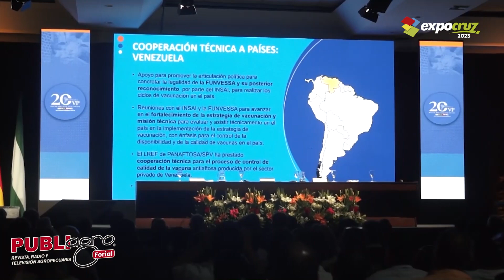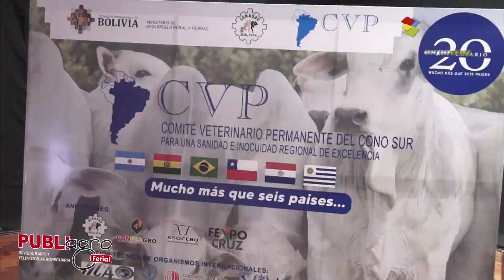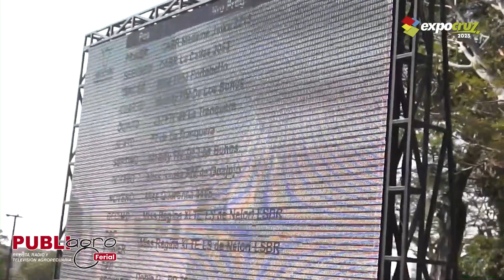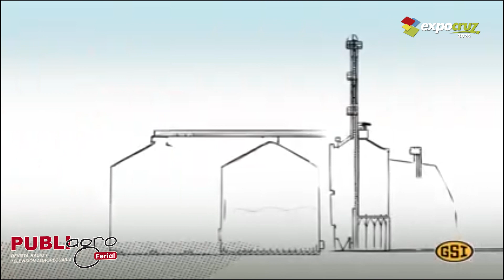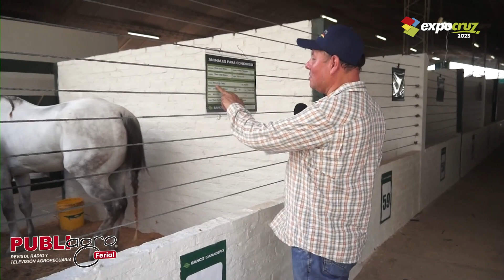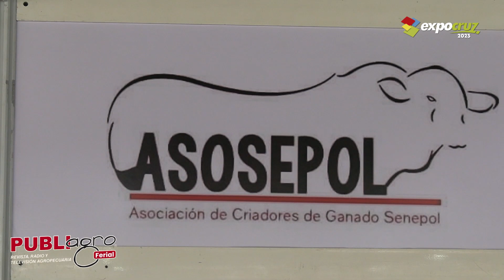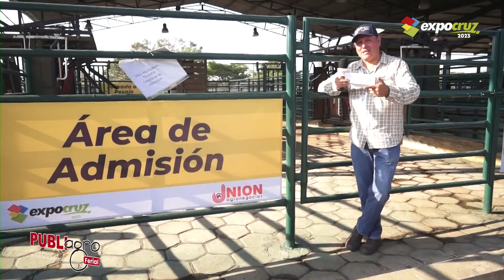QUINTO PROGRAMA PUBLIAGRO FERIAL EXPOCRUZ 22 09 2023